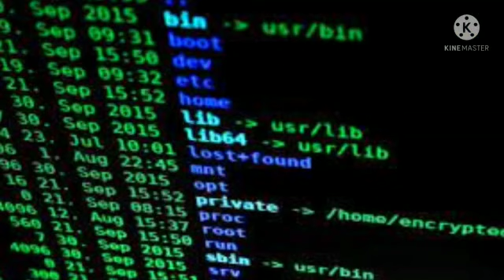what is pegasus issue in hindi ll pegasus spyware india ll pegasus ll modi news ll current affairs l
Know about pegasus issue in india.